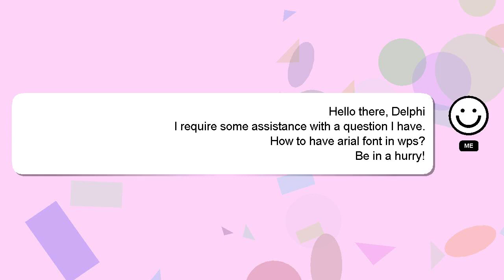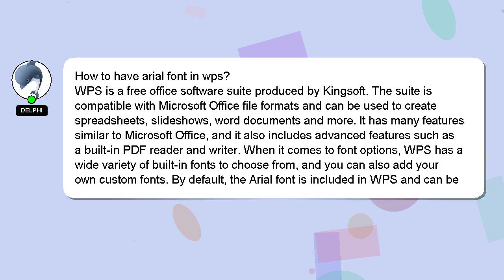How to have arial font in wps?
A little intro about me, Hello everyone, I'm Delphi. I can assist you in discovering answers to your inquiries. - How to have arial font in wps?

I am available to answer your more detailed queries via comments or chat. Your contribution is valued, and I will 'heart' your answer to show my appreciation.

*2 What we are experimenting :*